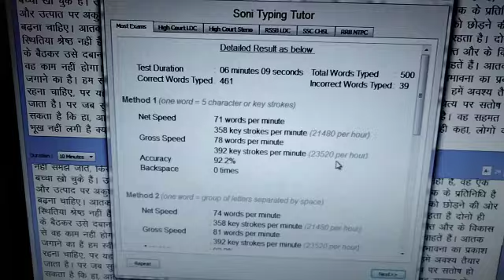besttypingclasses howtospeeduptyping compitionclasses typingspeed typingmaster sonityping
Best Keyboard for typing

Best Books for compititve exam

Best books for SSC

Best books for rajasthan GK

Best books for GK

Best books for Reasoning

Best books for maths

0 level se typing kaise sikhe
how increase typing speed
how to type in computer
how to learn typing
how to prepare for ldc typing exam
how to prepare for ldc exam
ldc exam typing education
0 level se typing kaise sikhe
typing for compitition exam
typing for job work
typing job
work from home
typing job work
typing king
typing master
type job
best typing speed
how to learn steno
how to do fast typing
junior accountat for jdvvnl
assistant account job
junior asisstant

open demat account here and earn money from home

NRK TYPING COLLEGE
BIKANER
RAJASTHAN

Best laptop for typing

best mic

best camera